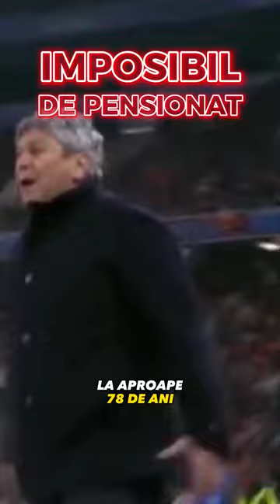MIRCEA LUCESCU - „Il Luce”, în top antrenori cu cele mai multe trofee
Mircea Lucescu este cel mai titrat antrenor român din toate timpurile, cu 37 de trofee, momentan, în palmares.
Este campion în România, Turcia și Ucraina cu șapte echipe diferite.
Doar Sir Alex Ferguson și Pep Guardiola îl depășesc, la momentul actual, în topul tehnicienilor cu cele mai multe titluri sau cupe câștigate.

Cele mai multe trofee au fost cucerite cu Șahtior, printre ele fiind și Cupa UEFA.
Cu Galatasaray a câștigat Supercupa Europei și ne întrebăm oare ce trofeu va mai urma, pentru că „Il Luce” nu pare greu de pensionat, ci imposibil de pensionat.

La aproape 78 de ani, românul este cel mai vârstnic antrenor în activitate.

În „tinerețe” a calificat România la turneul final al Euro 84, dar a plecat în 85 de la națională și nu a vrut să se mai întoarcă, în ciuda faptului că românii l-au tot cerut pe banca tehnică a „tricolorilor”.

ATENȚIE!!!
Este doar o scurtă retrospectivă a celor mai importante momente din carieră, nu biografia completă, deci vor lipsi anumite amănunte pentru a ne încadra în 60 de secunde.
Menționăm asta pentru a răspunde preventiv celor care vor comenta că n-ai zis de echipa asta sau de cealaltă!